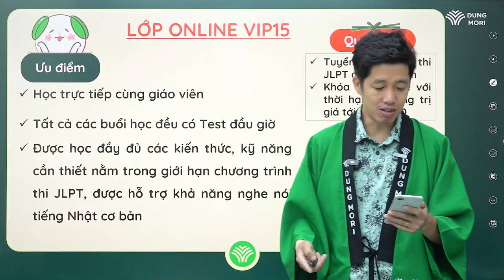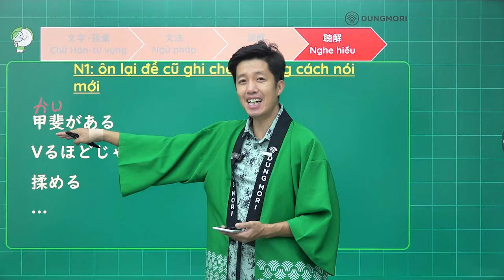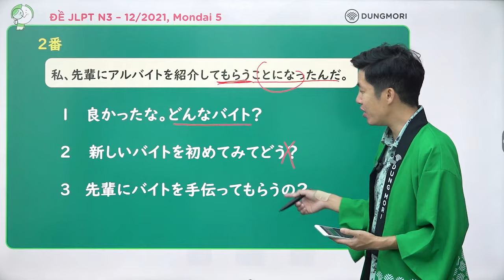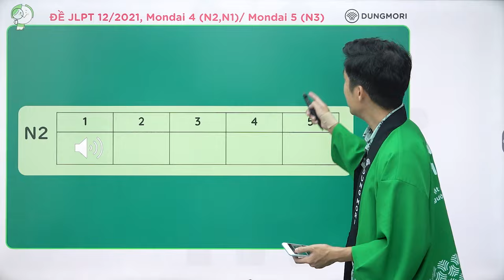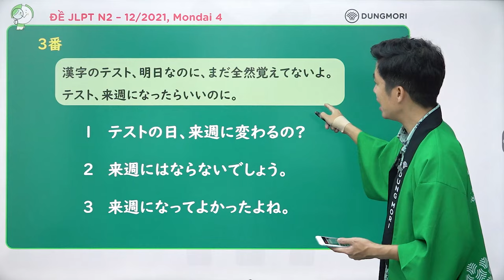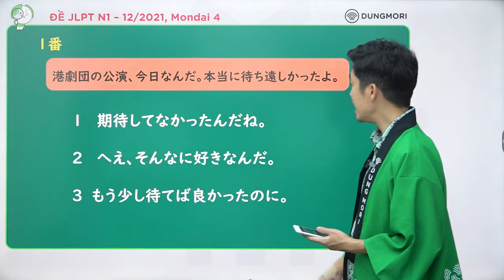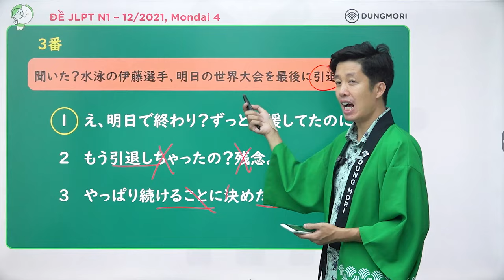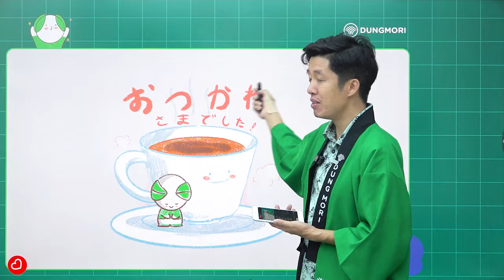Cách làm MONDAI 4 - NGHE HIỂU hiệu quả trong bài thi JLPT N3,2,1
Đợt 5: Thứ 6 (29/11/24) - Thứ 7 (30/11/2024)